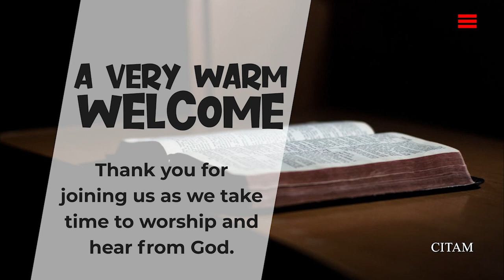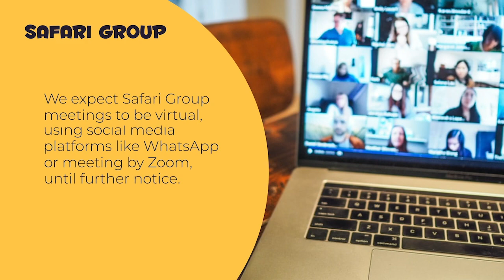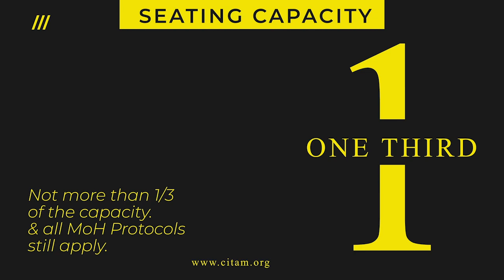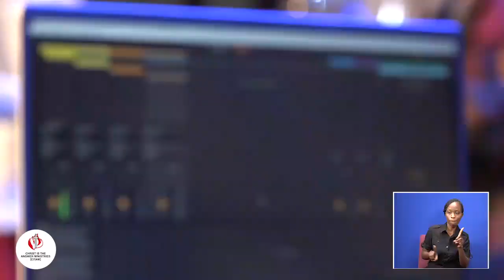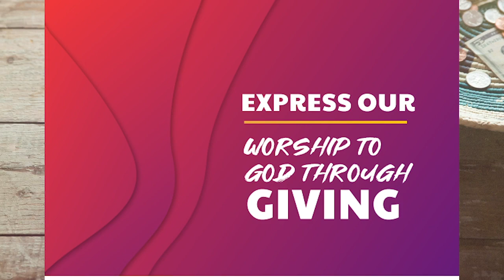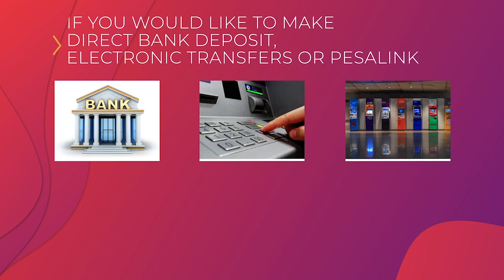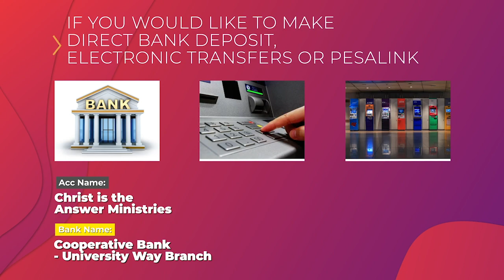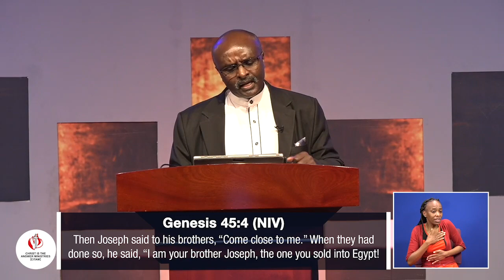CBS FAMILY SERVICE |CAN A FAMILY BE HEALED? - REV ELIAS GITHUKA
Good morning and welcome to the CBS Family Service, we are honored that you chose to join us for the online service experience.
As usual don't forget to engage with us using the hashtag FamilyHealing.